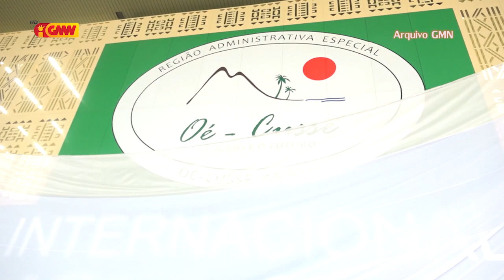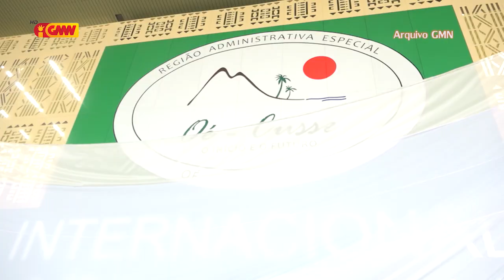CNRT krítika Prezidente RAEOA konaba Aero Portu ROTA DE SÂNDALO ne'ebé nakfilak ba fatin festa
CNRT krítika Prezidente Autoridade RAEOA konaba Aero Portu ROTA DE SÂNDALO ne'ebé nakfilak ba fatin festa